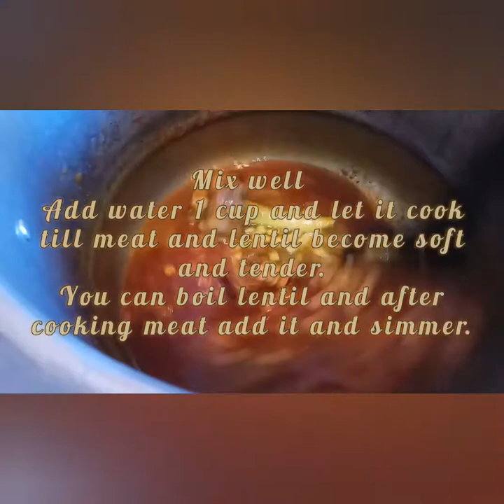Peshawari Chana Dal Mutton / Dhaba Style_ AinyCooks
This recipe is dedicated to my Friend Sidra , who is from Peshawar and this recipe is a delicious gift from her. This is a perfect Dhaba style Recipe.

Ingredients:
Mutton or Beef  with bones 1/2 kg
onion 2 sliced medium
ginger garlic paste 1 tsp
salt
Achar ghoast Masala 1 tsp
oil 1/2 cup
green chillie
coriander leaves
tomatoes 2_3 big size , make a paste aur chop.
Gram lentil 1/2 cup , you can boil it first or do as I have shown.

Achar masala dalne se Chana Dal Ghoast Ka taste bohat mazedar hogya aur chapati ke sath khane se Maza dobala hogya. try Karen aur feedback zaror Dan.